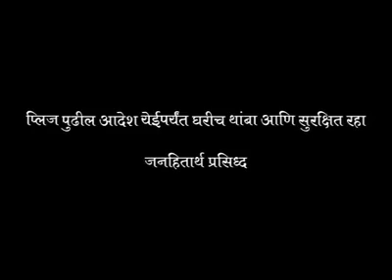आम्हाला फरक पडत नाही, जो वर आमचं कोणी जात नाही... Amhala farak padat nahi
ही फिल्म मी पहिली... पाहून संपल्यावर माझ्याकडे शब्दच उरले नाहीत... काय बोलू, काय सांगू याच्याविषयी... बघा तुम्हाला काही सुचतय का..